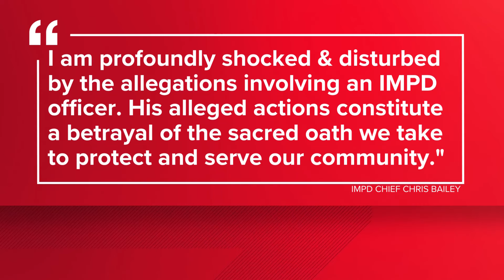IMPD sergeant arrested on 12 counts of child exploitation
Sgt. Javed Richards has been with the department for 12 years and was most recently assigned to the Internal Affairs Unit.